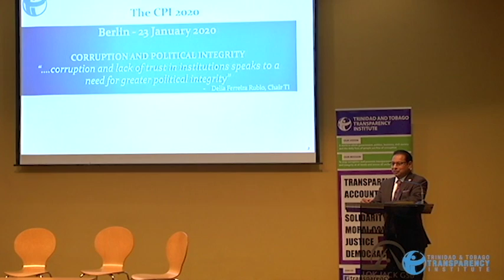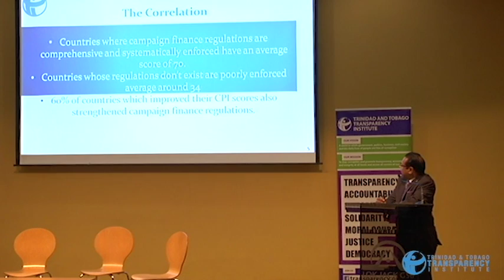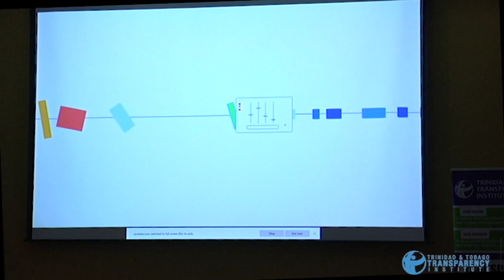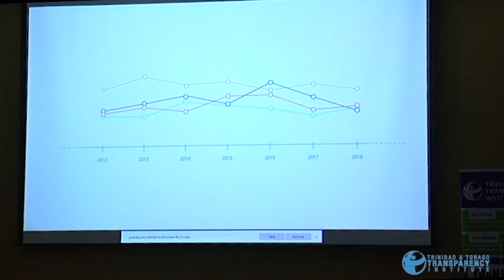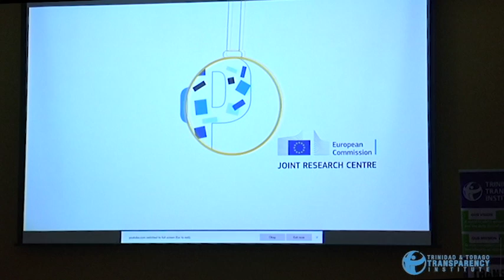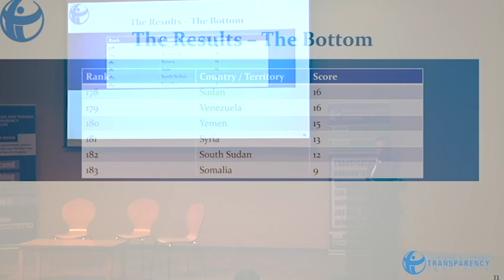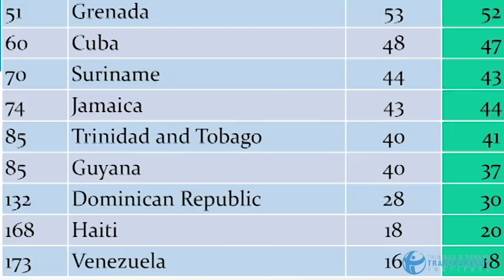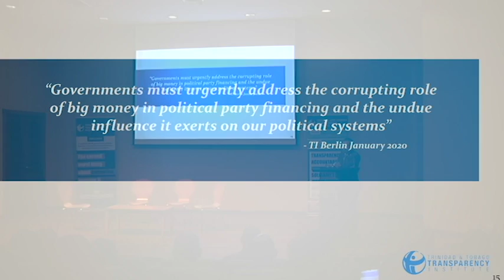Dion Abdool - Chair/TTTI Corruption Perception index 2019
Dion Abdool presents the Transparency International Corruption Perception index for 2019